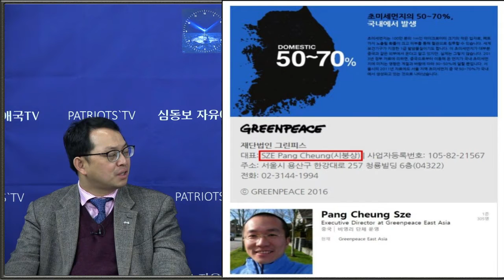트럼프, 정보작전(IO)으로 김정은 목조른다 [심동보 제독의 실전이야기 -37회][심동보자유애국TV](2019.3.6)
2.28 미북정상회담 결렬로 북한 김정은 집단은 처음부터 비핵화 의사가 없었음이 명백히 밝혀졌으나 문재인 정부는 환상에서 벗어나지 못한 채 여전히 북한 정권을 옹호하면서 남북경제협력사업 추진 의지를 굽히지 않고 있습니다.

반면 미국은 대북 경제제재를 강화하면서 인권문제까지 제기하여 전방위 압박을 강화하고 있습니다. 그래도 북한 김정은 정권이 핵무기를 포기하지 않으면 정권의 붕괴를 통한 북한 비핵화와 주민 해방을 동시에 달성하는 전략이 곧 표면화될지 모릅니다. 이미 제가 여러차례 주장했던 대북 정보작전(Information Operations)에 의한 사실투사(Truth Projection)가 그것입니다.

사실투사로 김정은 리더십과 핵을 무력화하자 - 심동보 제독의 필승 리더십 351~355쪽 (나남출판사, 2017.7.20 발행)

대북 '사실투사'로 3대 세습 유일독재 리더십을 와해시켜라

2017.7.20 나남출판사 발행 (주문: 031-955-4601)